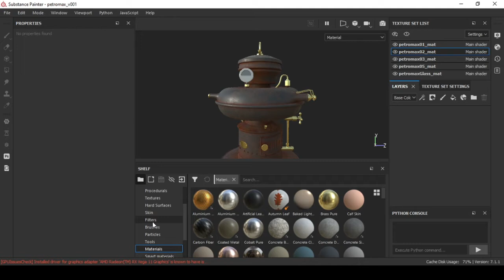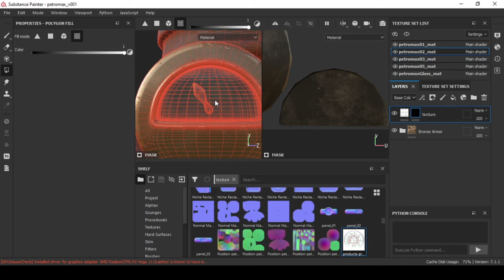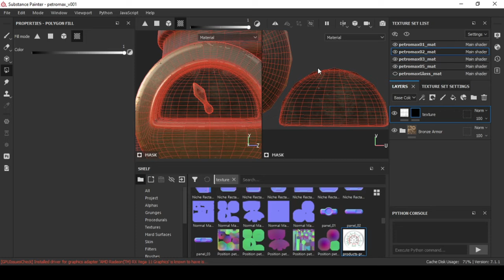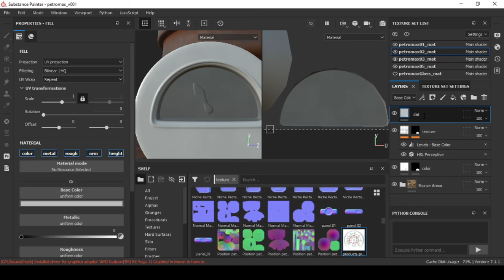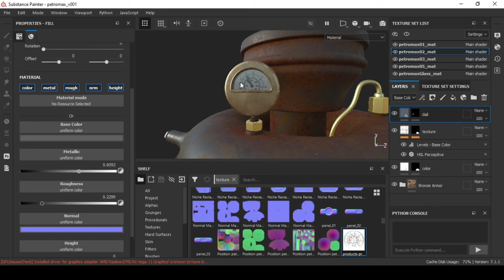07 Pressure Gauge texture | Project 001 | Petromax | Substance Painter Tutorial in HINDI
07 Pressure Gauge texture | Project 001 | Petromax | Substance Painter Tutorial in HINDI

in this video we will learn how to use bronze material and make Pressure Gauge texture.